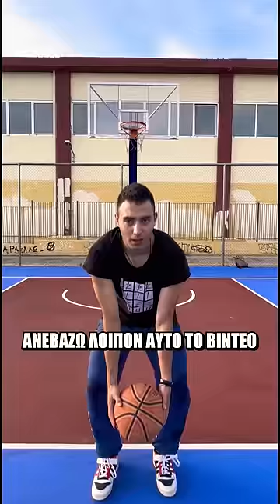Θα εκπροσωπήσω την Ελλάδα στη EuroLeague!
Θα εκπροσωπήσω την Ελλάδα στη EuroLeague! HDAthens @euroleague